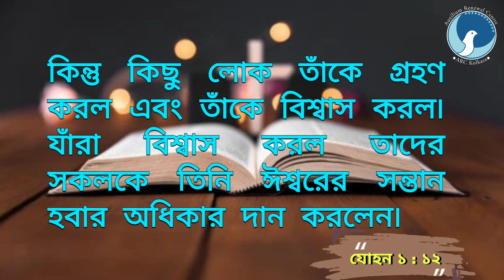ARC | আত্মার খড়গ | Epi ০৯৫ | যোহন ১:১২ | Bro. Anthony Bor | আত্মার জন্য দৈনিক খাদ্য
আত্মার জন্য দৈনিক খাদ্য / যোহন ১:১২
Epi - 095
Date - 06/05/23